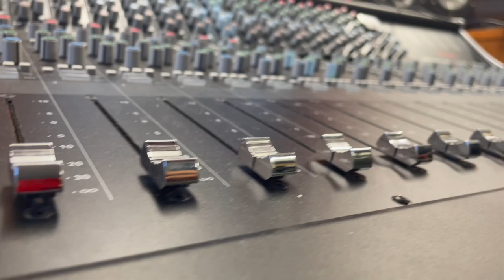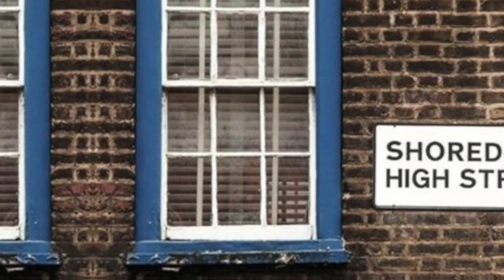LIVE MUSIC BARS SHOREDITCH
I'm here to talk about the best places in London to see a live band or bands. London has so many live music venues but then there's Shoreditch,  a place known for it's vibrant nightlife. Come see singer-songwriters playing live, in cozy bars making your experience a very intimate one. Shoreditch has loads of these and gives you an option of seeing more than one act in case you're interested exploring as all these live music bars are so close to each other.
Come to shoreditch and experience music in it's authenticity. LIVE MUSIC BARS SHOREDITCH